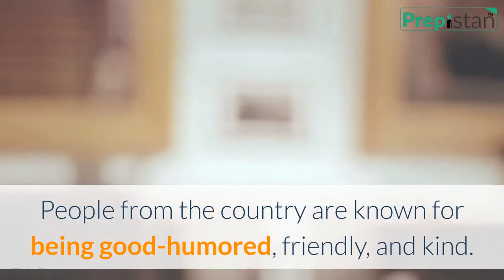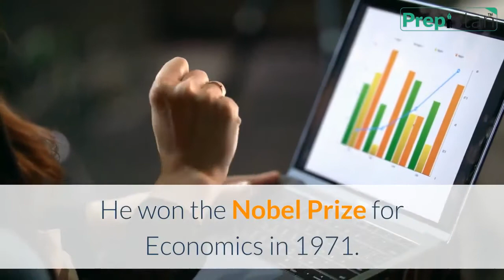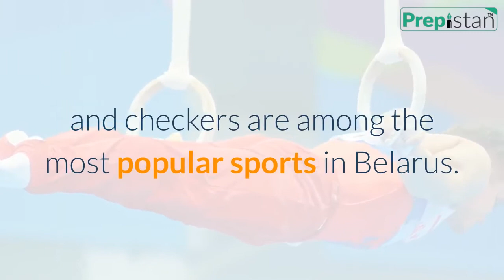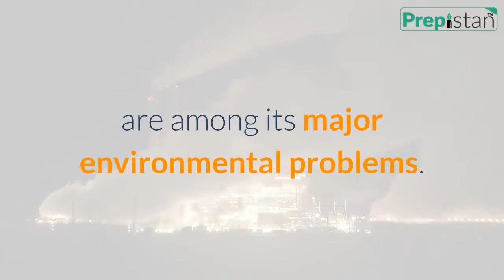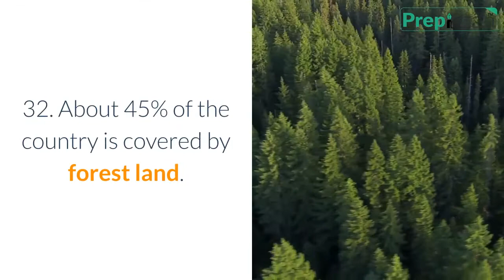Interesting Facts About Belarus | Country Facts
Belarus, officially the Republic of Belarus, formerly known by its Russian name Byelorussia or Belorussia, is a landlocked country in Eastern Europe. It has an area of 207,600 square km. Minsk is its capital and largest city. Belarusian and Russian are the official languages of Belarus. Belarusian ruble (BYN) is its official currency. Its five land bordering countries are Latvia, Lithuania, Poland, Russia, and Ukraine.